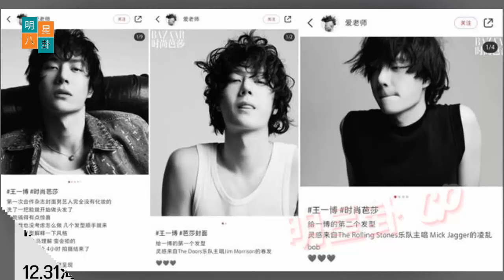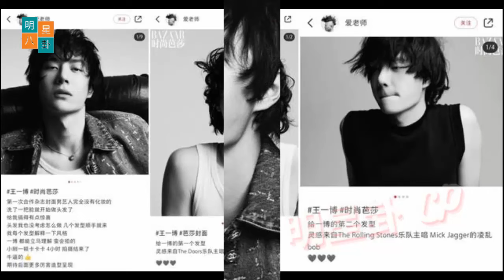肖战的脸被女娲捏住了。 王一博过年回归湖南卫视，不愧是顶级。wangyibo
Xiao Zhan's face was pinched by Nu Wa. Wang Yibo's return to Hunan Satellite TV during the New Year is worthy of being top-notch.